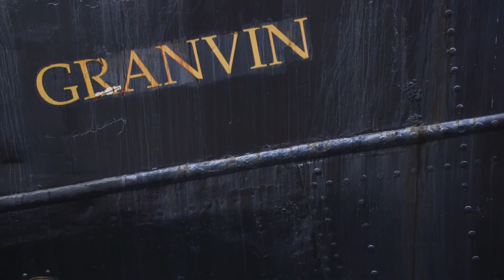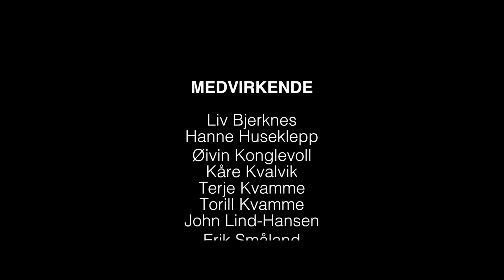Dar kjem Dampen - om frivillighet og fartøyvern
De frivillige gjør en enorm innsats for å ta vare på norsk maritim kulturarv.

Meld deg på vårt nyhetsbrev!